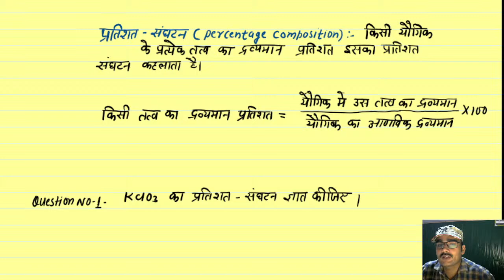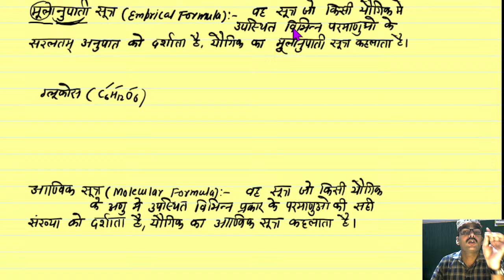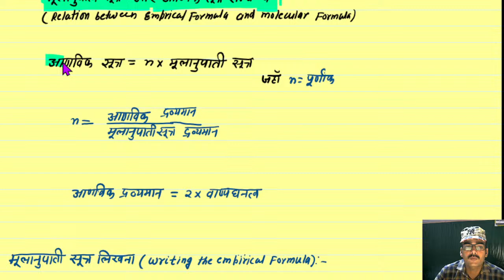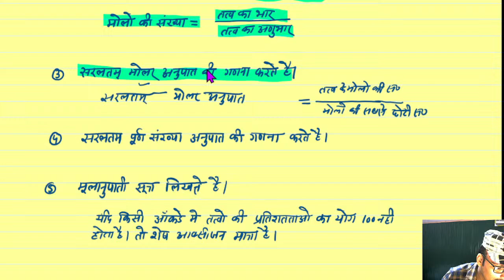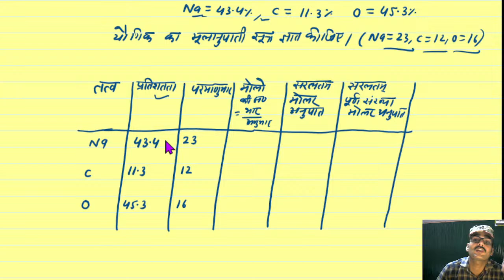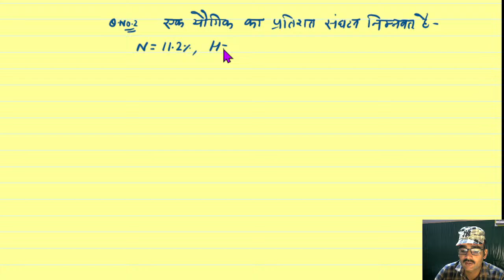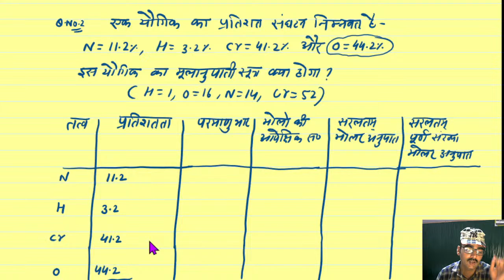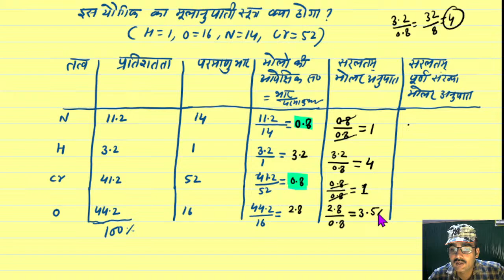CLASS 11CHEMISTRY CHAPTER 1 /प्रतिशत संघटन /मूलानुपाती सूत्र और आण्विक सूत्र (अणु सूत्र)ज्ञात करना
मूलानुपाती सूत्र और आण्विक सूत्र (अणु सूत्र) ज्ञात करना,
आणविक सूत्र एवं मूलानुपाती सूत्र क्या है?,
CLASS 11 CHEMISTRY CHAPTER 1 NCERT HINDI MEDIUM,
CHEMISTRY CLASS 11 NEW BATCH,
chemistry class 11 chapter 1 ncert solutions